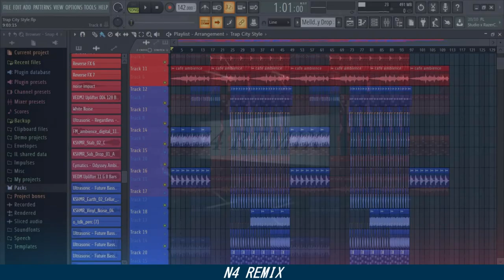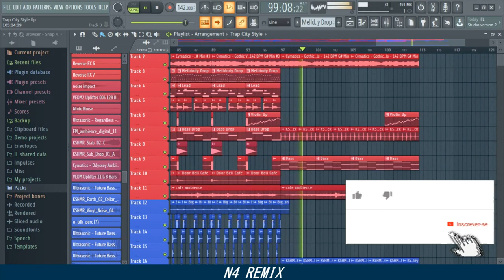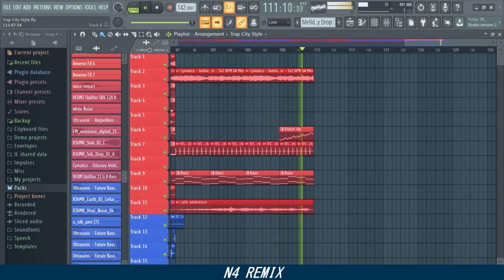Agressive Trap ( TRAP CITY STYLE ) Fl Studio 20 | FREE FLP ( N4 REMIX )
Salve Galera, N4 REMIX Falando !!!
Utilizo o Fl Studio 20 Para Minhas Composições,produzo musicas no fl desde 2019 ...
Aqui Você Vai encontra diversos tipos de musica,como :
Trap,Eletrônica,Slap House,Future House,Pop,Future Bass,Dubstep etc...
E Outra ,Vocês Irão acompanhar minha Evolução.

🚀 Tem vontade de aprender PRODUÇÃO MUSICAL de forma facil e rapido ?

we_16&index=22

✔️ Tmj demais

( N4 REMIX Music Producer )

00:00 - Intro
00:07 - Resultado Final
03:20 - The End